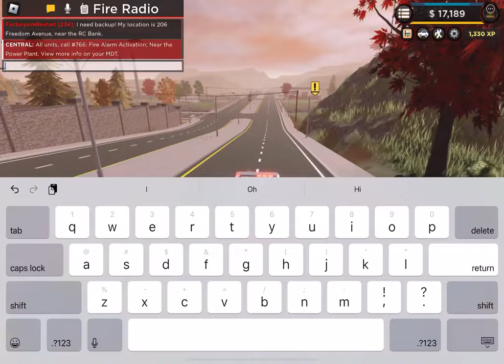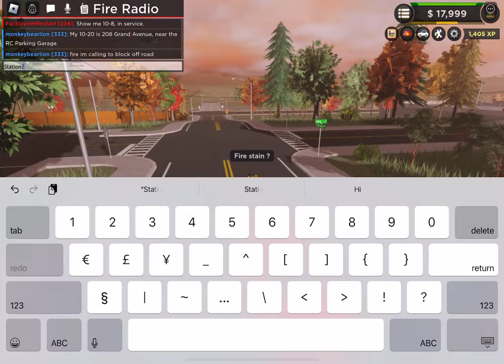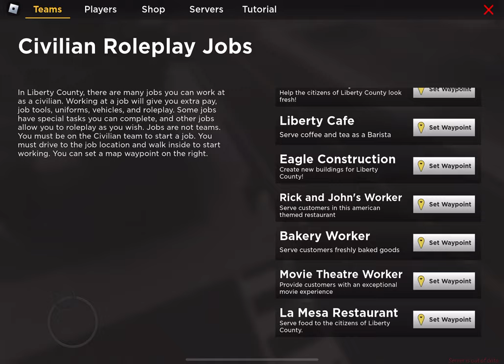EMS/paramedic and firefighter gameplay (liberty county)